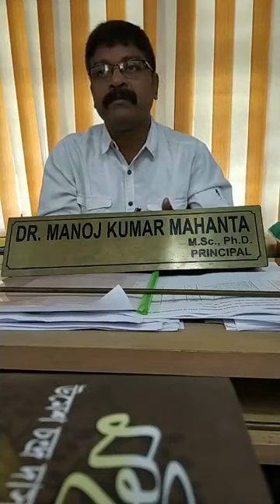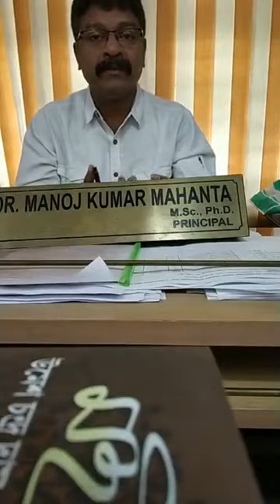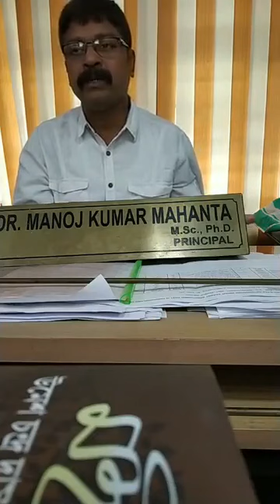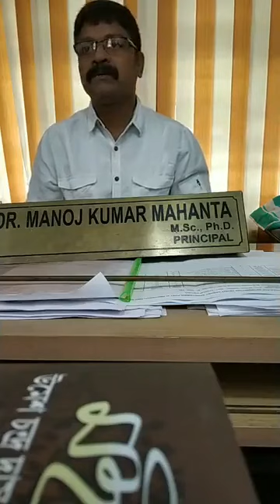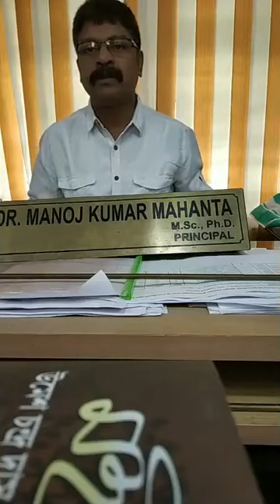Interview of the Principal on “The Impact of Corona Virus on Education”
Dr. Manoj Kr Mahanta, Principal, Pragjyotish College-Exclusive Interview on "The Impact of Corona Virus on Education" organised by AVBP Pragjyotish College Unit